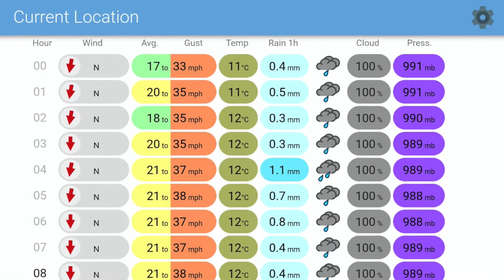Walton Ponds social no music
Wanted to give this upload a shot without music. Would be great to get some feedback on everyones preferences RE music or none on fishing vids.